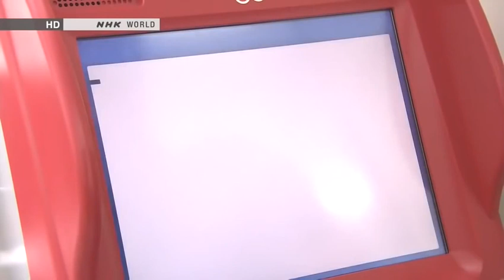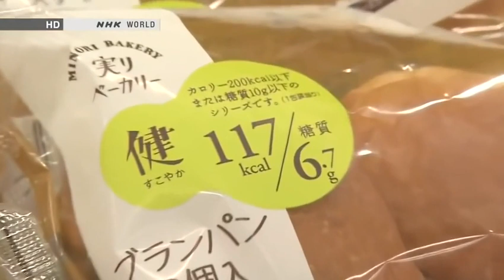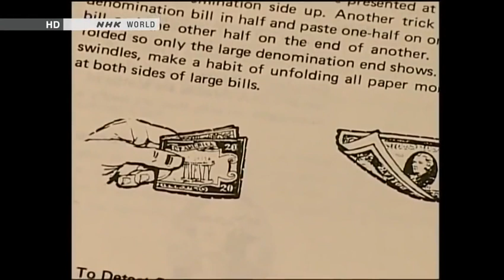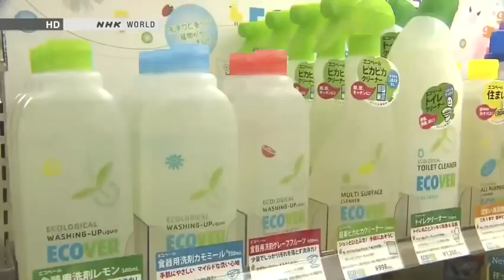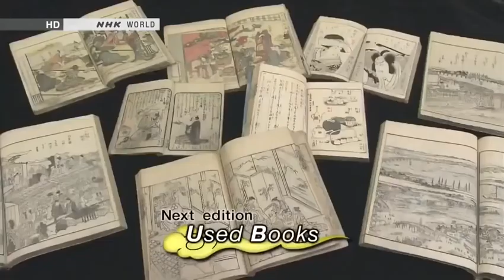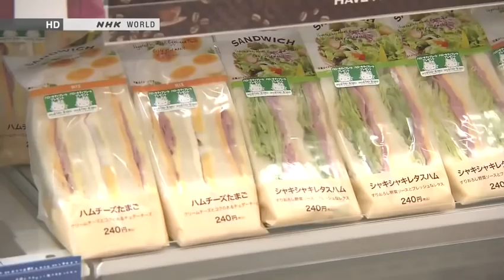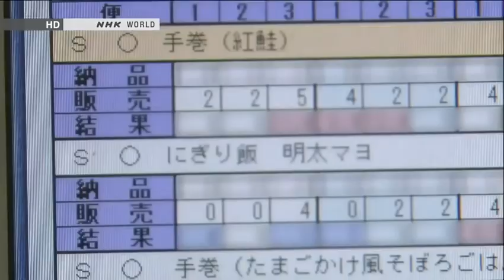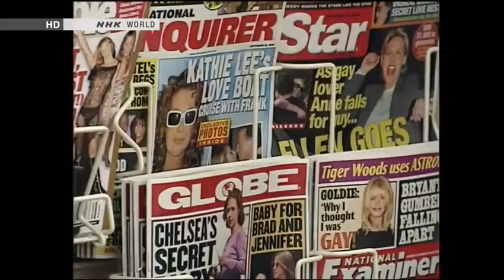Convenience store —【Begin Japanology】